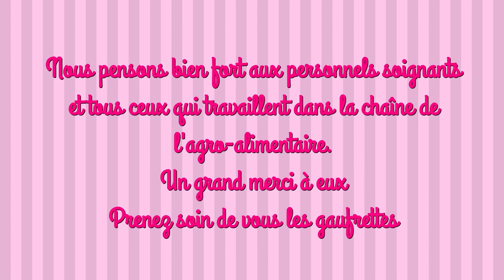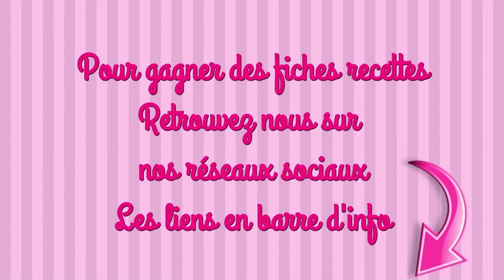TERRINE DE POISSON AU CURRY ET PAIN AU SÉSAME recette facile tupperware ultra pro 500ml et 1.8 l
INGRÉDIENTS
LA TERRINE
200g de carottes
3 échalotes
20g de beurre
750g de filet de cabillaud
300ml de crème liquide
5 œufs
du sel et du poivre
3 pincées de piment d’espelette

LA SAUCE
250 ml de crème
15ml de curry

LE PAIN
5g de levure du boulanger
2ml de sucre
2ml de sel
15ml de graine de sésame
75ml d’eau tiède
100g de farine d’épeautre

#1 la pâte ne doit lus coller, Dans le cas contraire rajoutez un peu de farine
#2 la pâte doit arriver jusqu’en haut de la terrine, ajustez le temps pour qu’elle y parvienne

maelysfred

MUSIQUE
Proposée par la bibliothèque Youtube
Get up
De Coyote hearing